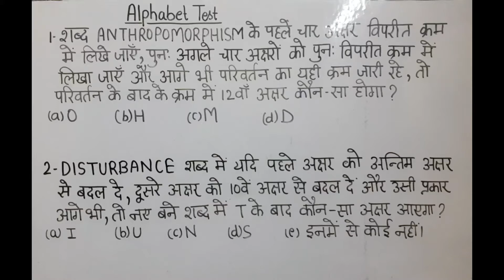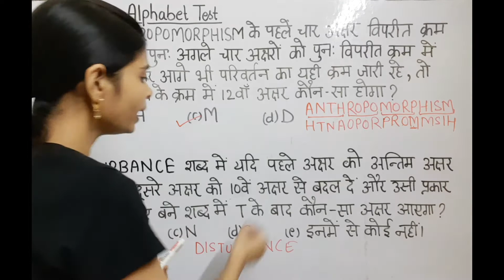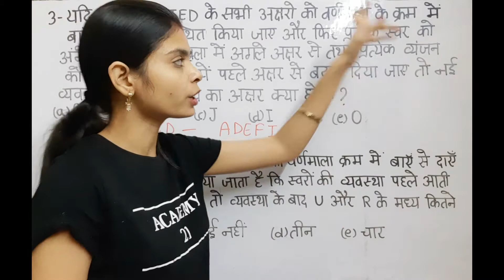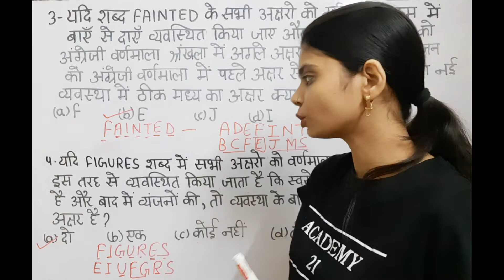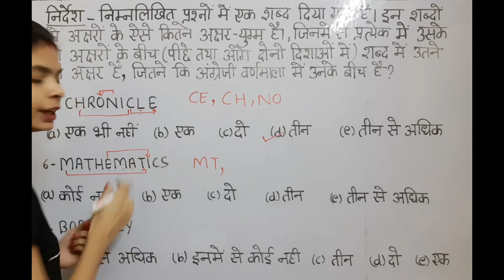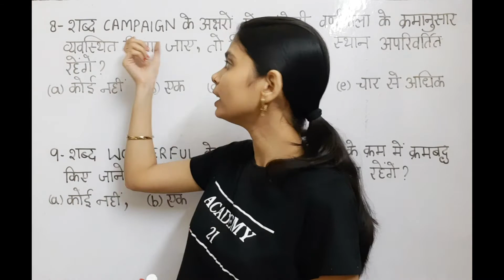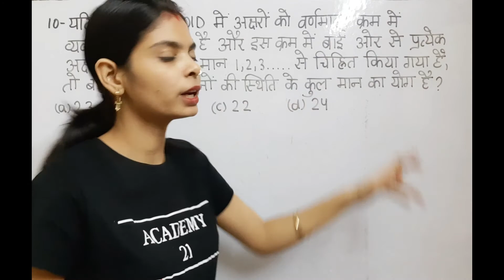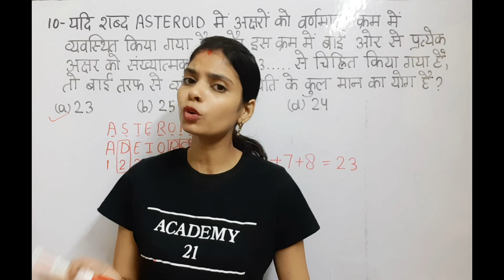ALPHABET TEST (Part-3) of Reasoning in detail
ACADEMY21: Dear students, Welcome to Academy21bykajalsingh, U-Tube channel. Today, you have been taught how to use of Alphabet Test (Part-3) of Reasoning in very easy manner. Plz watch it attentively. Wish you best of luck.
academy 21 For Govt. Job
Coaching Centre Address at:-B-952, 1st Floor, Main Market, nearset Singh Sabha Gurudwara, Shashtri Nagar Metro Station, Delhi

noun part5

[19/07, 19:12] Life Partner: Very easy way to get govt. job

must watch